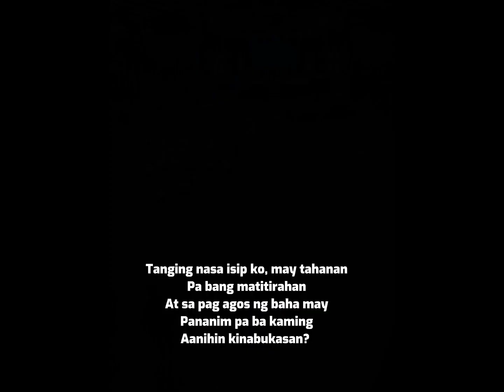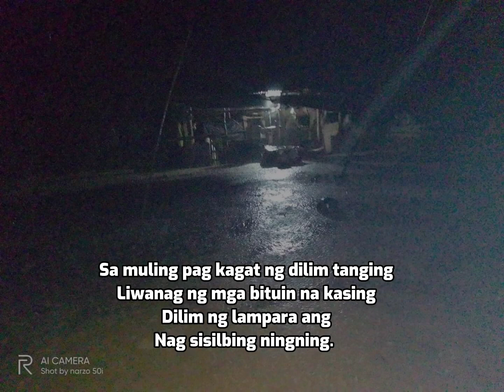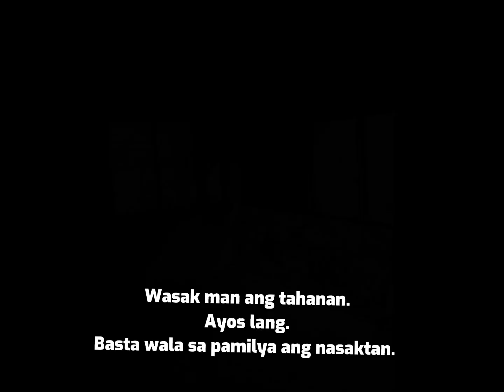BANGON UPIANS BANGON MAGUINDANAO || Typhoon Paeng || spoken poetry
Ang province ng maguindanao ang isa sa mga nasalanta ng bagyong paeng kung saan ang damin nawala o namatay. Tao man o hayop. Maraming bahay ang naanod..